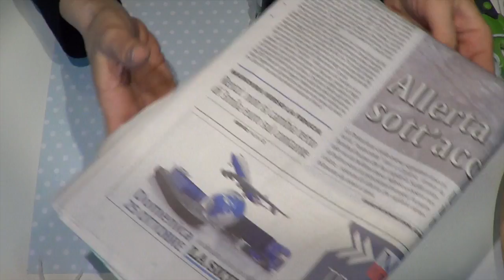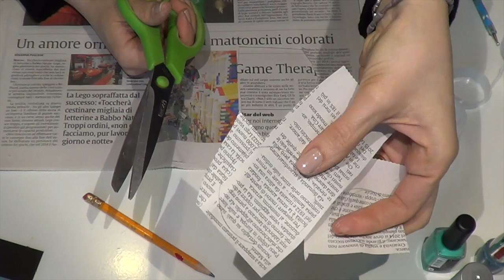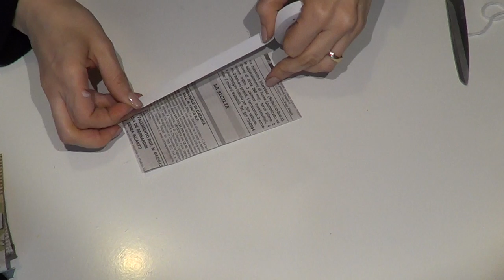Mi è venuta un'IKEA per Pasqua con Fsikbo: quadretto con coniglio! Arte per Te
L'ispirazione per questo lavoretto mi è venuto guardando una foto su pinterest, poi io l'ho personalizzata a mio modo, fornendovi un'idea che mi è sembrata davvero bellina! Buona Pasqua quindi!